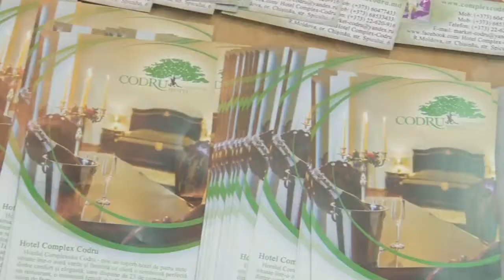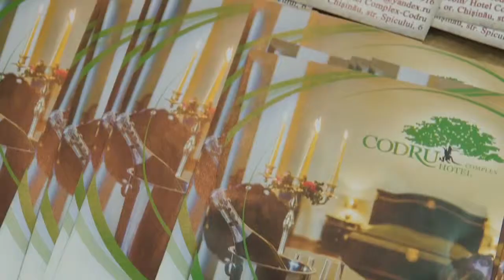Compania «Complexul Codru» la expoziţia Tourism. Leisure. Hotels 2014